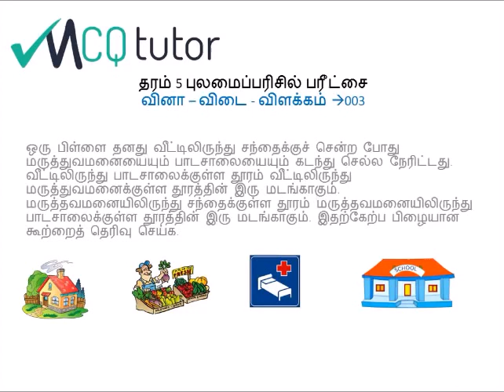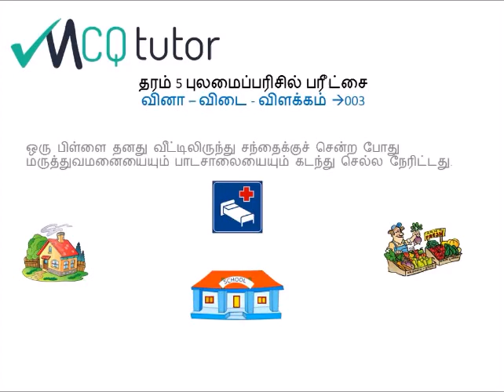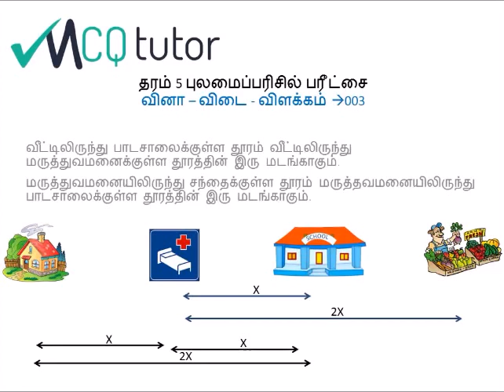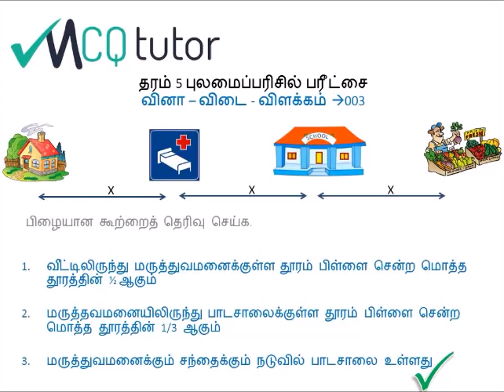MCQ Tutor - grade 5 scholarship: வினா - விடை - விளக்கம் 003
ஒரு பிள்ளை தனது வீட்டிலிருந்து சந்தைக்குச் சென்ற போது மருத்தவமனையையும் பாடசாலையையும் கடந்து செல்ல நேரிட்டது. வீட்டிலிருந்து பாடசாலைக்குள்ள தூரம் வீட்டிலிருந்து மருத்துவமனைக்குள்ள தூரத்தின் இரு மடங்காகும். மருத்தவமனையிலிருந்து சந்தைக்குள்ள தூரம் மருத்தவமனையிலிருந்து பாடசாலைக்குள்ள தூரத்தின் இரு மடங்காகும். இதற்கேற்ப பிழையான கூற்றைத் தெரிவு செய்க.
1*. வீட்டிலிருந்து மருத்துவமனைக்குள்ள தூரம் பிள்ளை சென்ற மொத்த தூரத்தின் ½ ஆகும்
2. மருத்தவமனையிலிருந்து பாடசாலைக்குள்ள தூரம் பிள்ளை சென்ற மொத்த தூரத்தின் 1/3 ஆகும்
3. மருத்துவமனைக்கும் சந்தைக்கும் நடுவில் பாடசாலை உள்ளது